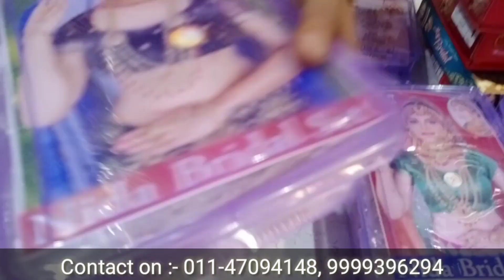Bridal Set, Necklace, Earrings & imitation Jewellery || NS Bangles Store Sadar Bazar Market Delhi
SHOP Name- N.S Jewellers

Add:-  Shop No.360/11,First Floor Press Wali gali Sadar Bazar Delhi-6

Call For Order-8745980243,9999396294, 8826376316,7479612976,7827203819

Searching Keywords :-
jd bangles,jd bangal chura and churi in retail,fancy chura,cheap chura and churi,
expensive chura and churi,fancy churi,
lakh chura,brass jerellery,fancy jewellery,artificial jewellery wholesaler in delhi
,immitation jewellery
,bangles,bridal bangels,sadar bazar,bridal chura design with name,
cheapest wholesale bangels market in jaipur,sasta bangels market jaipur
,sasti chudiya jaipur,fancy chudiya jaipur,maniharo ka rasta jaipur,
sasta lakh bangels bazar,manihari market jaipur,bangels shopping jaipur,
cheap shop for bangels,famous item jaipur,designer bangles wholesale market jaipur
,designer bangles sasta bazar jaipur,cheapest shopping in jaipur,chudi bazar jaipur
,jewelry wholesale market,surat jewelleries manufacturers,cheapest jewelry in delhi
,rui mandi delhi,mandi sadar bazar,jewellery wholesale market in delhi,jewellery wholesale market in india
,bangles wholesale market,jaipuri bangles,traditional bangles market,best bangles market in india
,hyderabadi bangles in cheap price,churi market,wholesale chura market,fashion bangles
,cheap price bangles,girls bangles,fashion accessories,
woomen items market,sadar bazar,chandni chock,delhi 6,wholesale,wholesale market
,wholesale msrket of bangles,chandani chownk wholesale market
,wholesale market of bangles in delhi,cheapest bangles in delhi,bangle market delhi,
sadar bazar,sadar bazar delhi,cosmetic wholesale market delhi,banglesmarket,laadbazar
,charminarmarket,cheapratesmarket,hyderabad,lowcostmarket,pearls,nazams,clothsmarket,girlsshoppingmarket
,bangles market in india,bangles wholesale market in delhi,bangles market in jaipur,girls accessories in best price
,girls clothes wholesale market,treditional wears maket,purohit ji ka katla,jaipuri bangles market,
saree wholesale market,suits wholesale market,ladies items maket,best market for girls clothes
,saini sahab vlogs,saini sahab,rui mandi sadar bazar,jewellery wholesale market in delhi,
jewellery wholesale market in india,bangles wholesale market,jaipuri bangles,traditional bangles market
,best bangles market in india,hyderabadi bangles in cheap price,churi market,wholesale chura market
,fashion bangles,cheap price bangles,girls bangles,fashion accessories,woomen items market,
sadar bazar,chandni chock,delhi 6,hyderabad,hyderabad news,telangana news,telangana business news
,hyderabad business news,events in hyderabad,hyderabad events,business events in hyderabad,
youtube,google,india,stock,footage,incredible,tourism,wilderness,films,wildfilmsindia,hd,rights,managed
,imagery,high,definition,hyderabad,charminar,laad bazar,bangles,
jewellery (industry),saris,sarees,lad bazar
,top shopping places in india - hyderabad charminar bangles making shops selling bangles,sarees at lad bazar
,charminar,the best of india
,smart shopping tips,indian shopping,wedding jewelry shopping,jewels
,bangles
,beauty care products & lot more,smart shopping,teenagers shopping
,road side shopping,low price shopping,shopping at hyderabad
,one gram gold,cheap shopping places in india,
shops in hyderabad,best shopping destination,
charminar night bazar,haleem,indian food
,street food,amazing indian food,haleem making process,grill 9 haleem,muslim food,
ramzan soecials,indian food haleem,how haleem is made,best haleem in hyderabd
,best street food in hyderabad,hyderabad food,hyderabadi special food haleem,
happy ramzan,ramzan spe, Market walks, market walks, marketwalk, sabse sasti jewellery,